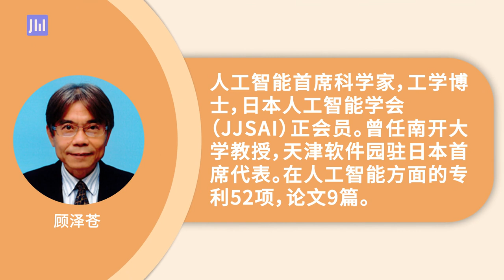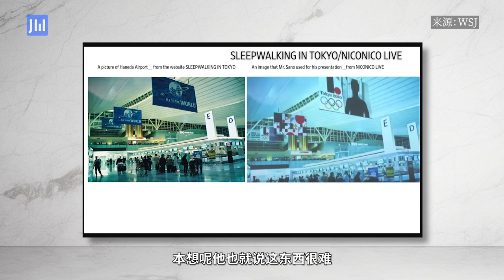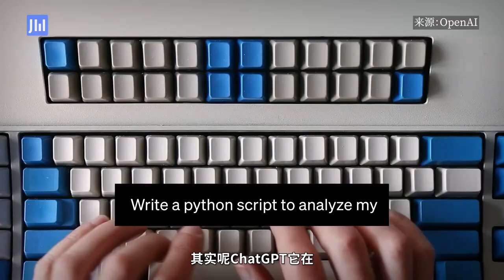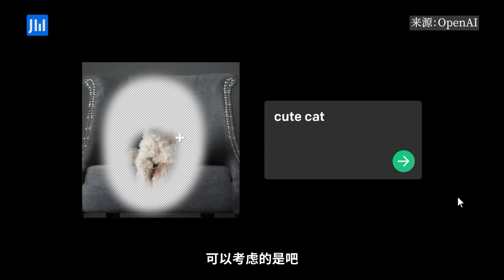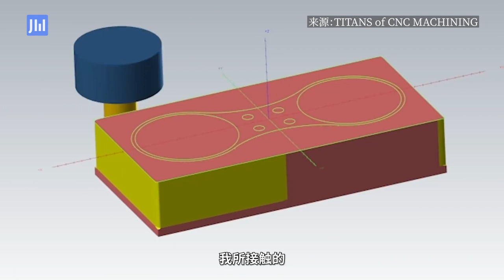ijiweiTalk EP293：Can the integration of AI and biochips generate a “new human being”?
Will some works produced by generative AI infringe intellectual property rights? How to judge whether the machine is in the intelligent stage or the intelligent state? When biochips appear and are put into machines, is there a system like the human brain? Do machines have human consciousness? Has wisdom emerged?Interviewee: Gu Zecang, Chief Scientist of Artificial Intelligence.